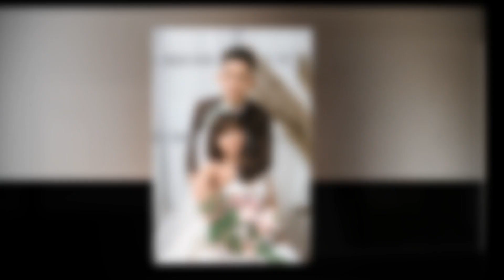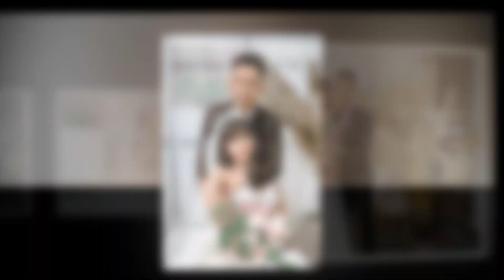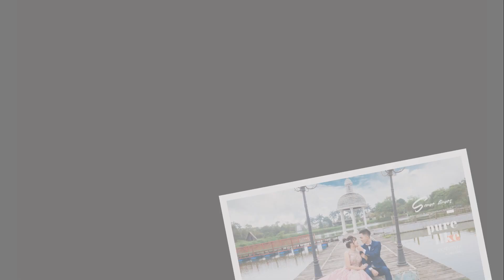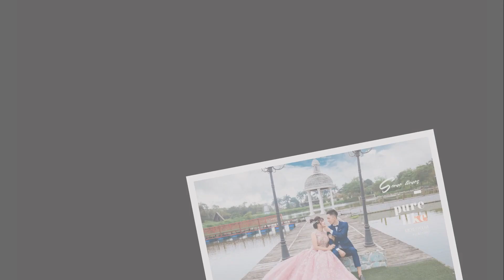Ăn Hỏi Lê Định Em Trai Út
ăn hỏi em trai tháng 3 năm 2020